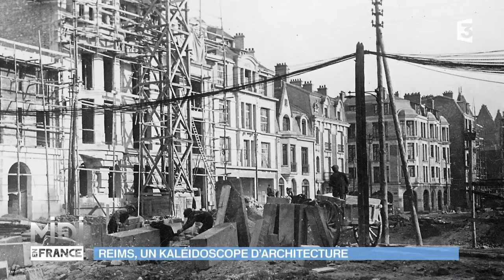SUIVEZ LE GUIDE : Reims, un kaléidoscope d'architecture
Dans le centre-ville de Reims, impossible de définir le style architectural général tant il est varié. Colombages, pierre de taille, briques rouges … La raison : la ville fut dévastée après la première guerre mondiale. Et ce ne sont pas moins de 400 architectes qui ont eu carte blanche pour reconstruire la ville. Le cours Langlet ou encore la bibliothèque Carnégie, dans son plus pur style art-déco, sont des exemples parfaits de cette reconstruction réussie …

Infos pratiques :
Jean-Sébastien Petitdemange vous a présenté :
L’architecture de Reims dans les années 20 avec Dominique Potier, éditeur et auteur du livre :
« Reims 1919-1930, reconstruire la cité »